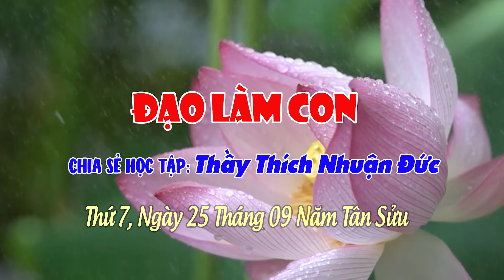37- Đạo Làm Con 2021 - Tập 37-Thầy Thích Nhuận Đức (25-09-2021 ÂL)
Chào mừng bạn đến với kênh Youtube chính thức của -Tổ Đình Hộ Pháp-
-Sáng: Một Câu A Di Đà Phật Niệm Đến Cùng
-Chiều:Quyết Chí Một Đời Vãng Sanh Cực Lạc Quốc
1.Facebook: Đạo Tràng Không Trung:"Chân Thành Niệm Phật.TV"
2.Facebook: Đạo Tràng Không Trung - "Hộ Pháp Chuyên Tu",
TỔ ĐÌNH HỘ PHÁP: Khu Phố Vạn Hạnh - Phường Phú Mỹ - Tỉnh Bà Rịa_Vũng Tàu